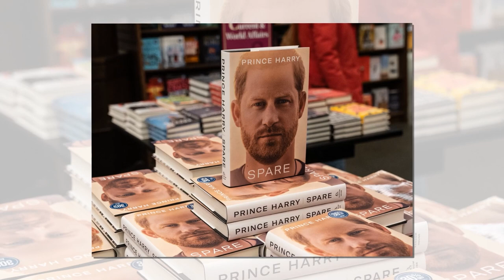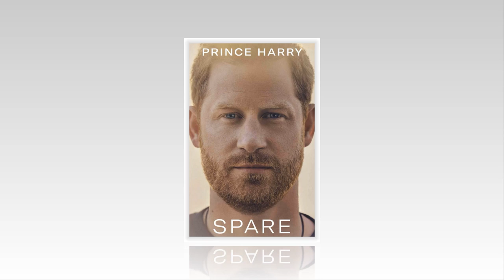HOW DARE YOU! Haz In Mad As Tom Parker Bowles Rebuts His Slander Ab Camila +Vow To Replace Haz Place